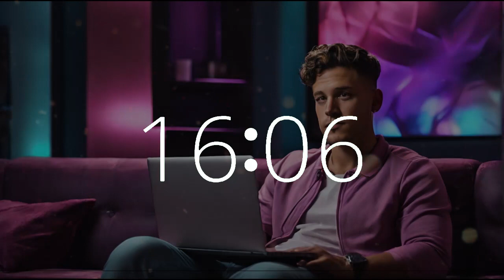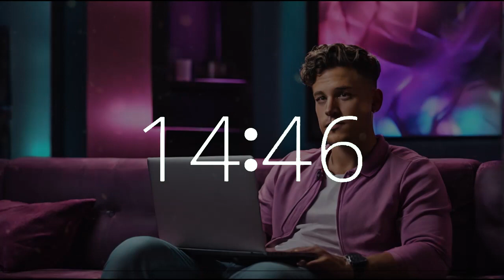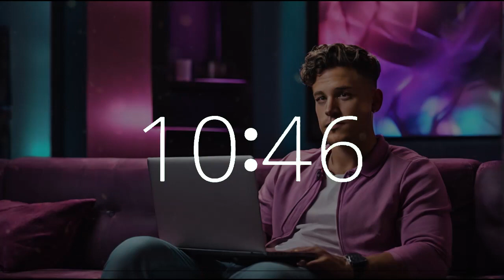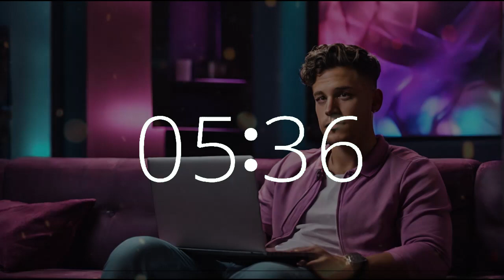1 Hour Upbeat Timer | Classic Video Game Vibes 🎮 Bachelor's Day Study & Work Music | 60 Minute Timer